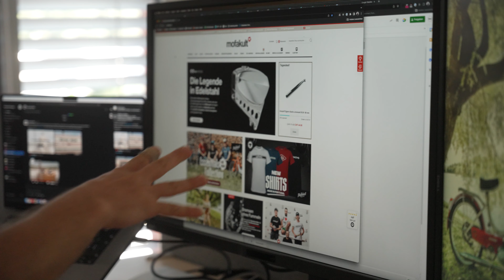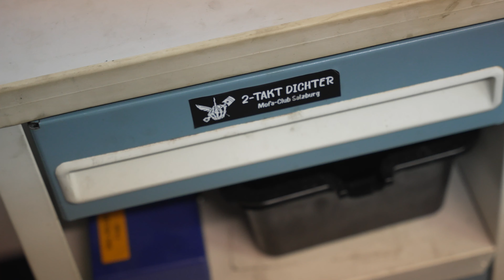WE ARE MOFAKULT | Nackt in Salzburg – Schaller und seine «2-Takt Dichter»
Im heutigen "We are mofakult" stellen wir euch Manuel Schaller – Grafikdesigner und Marketing-Gott – vor. Irgendwo zwischen Salzburg und Frauenfeld zeigt er uns, woran er arbeitet und wofür sein Herz schlägt.

Die Kalender könnt ihr hier vorbestellen!